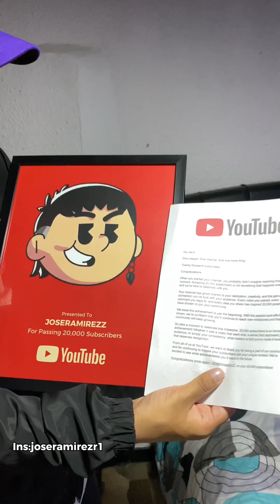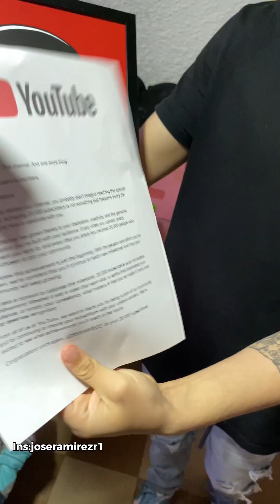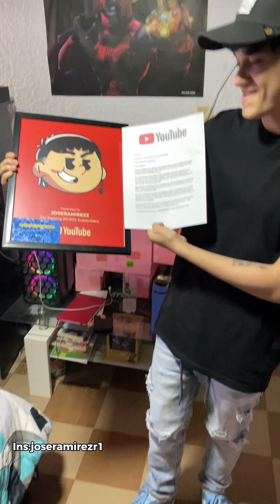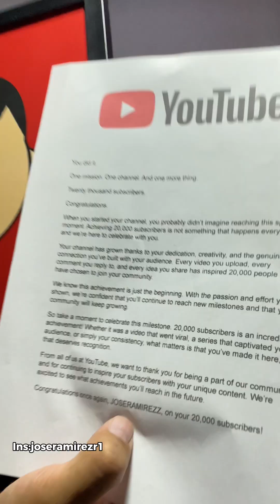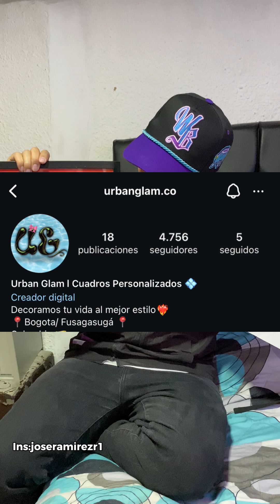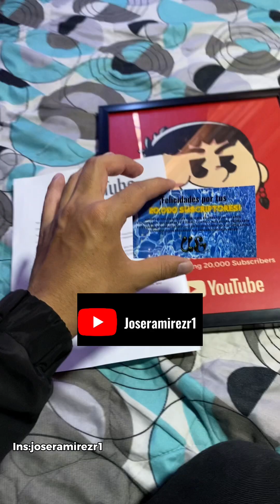La Placa De Los 20 Mil Suscriptores En YouTube Existe 😱placas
La Placa De Los 20 Mil Suscriptores En YouTube Existe 😱